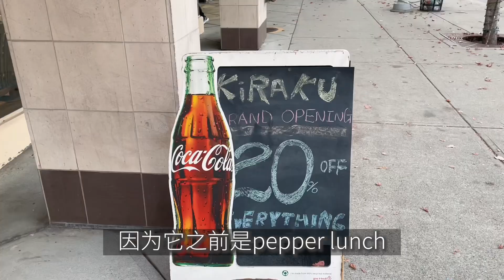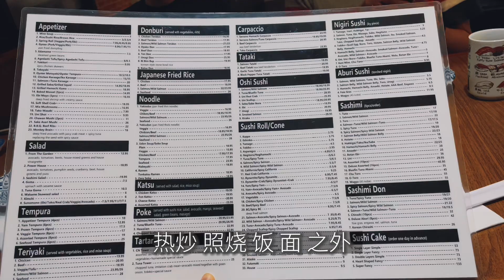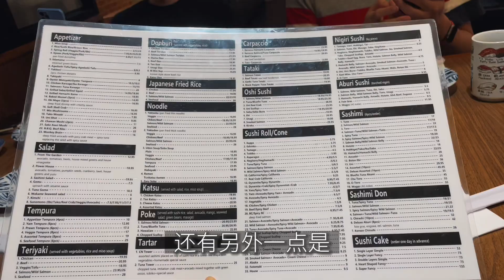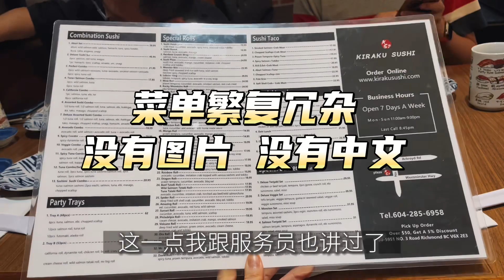温哥华美食探店vlog｜新开业的平价日料店｜竟然有猴脑❓｜温哥华寿司店｜Kiraku Sushi